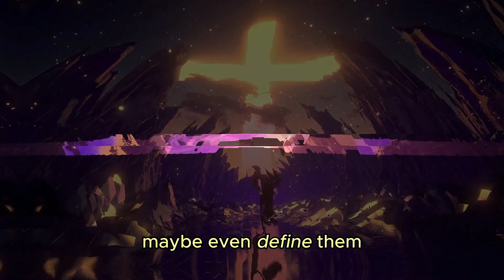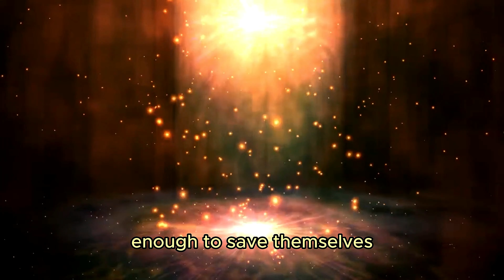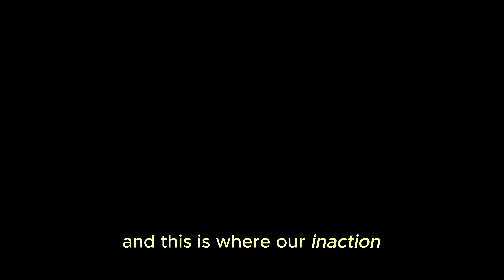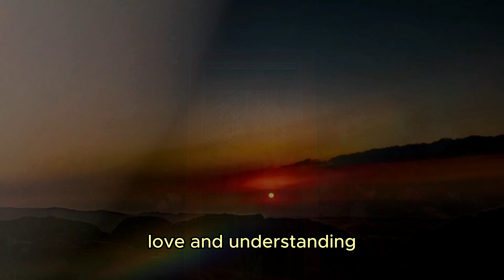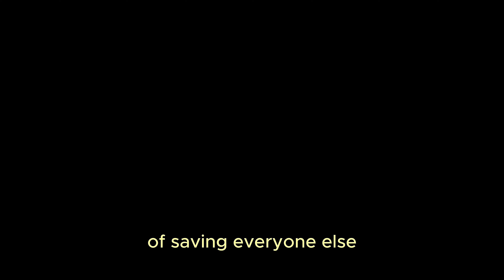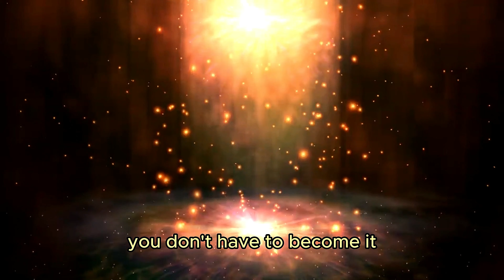We could be SO much more...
Something from my website from nearly 10 years ago which I've slightly updated and recorded, I have kept the original theme the same as it was. Hopefully something will resonate.. I will never tell people that my activism relies on their money, that's not true and nobody should be made to feel that way - My activism will continue will regardless until there is no need to be an activist anymore - but if you would like to support my work, you can - no pressure no obligation, no emotional blackmail.